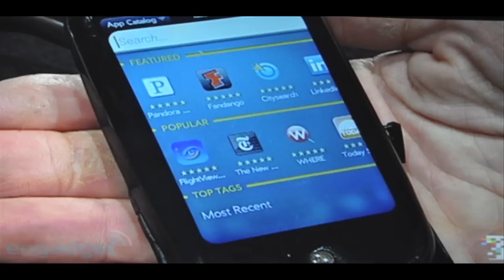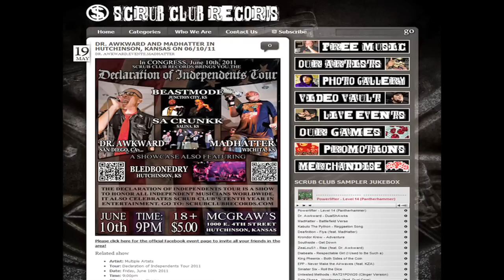Tech Week Remix 35 - Google Buys Motorola Mobility, HP Announces Shift Away From Hardware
lyrics:
Some pretty big developments this week
Google scoops up Motorola Mobility
at 12.5 billion, in a move to defend android
from the patent suits buildin'

with 14,600 patents granted
6,700 pending, Google defending
their hardware partners, their all down with it
android open and free, still a licensee

Quit hardware business, HP thinks it's time
announced plans to spin off or3 sell their PC line
killing the TouchPad at the same time
promising to find what's next for WebOS

and not abandon it all
rather focusing on improving the ecosystem
more apps for the catalog, devices support
interested to see how it all gets sorted